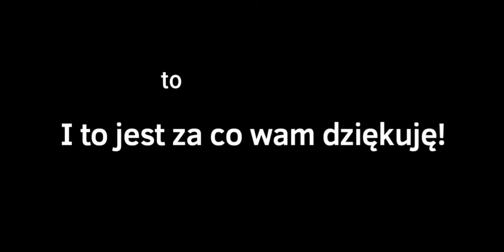Dziękuję za 100 subów!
Wielkie dzięki!

Pisz w kom jeśli masz mi coś do powiedzenia :)